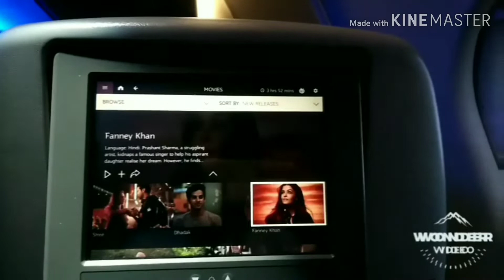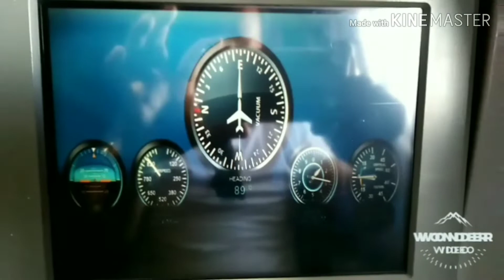Hamad International, tribhuwan international & Bhadrapur airport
Travel through Kathmandu from doha to bhadrapur 🌀 vacation ☺ 😊 on 1st of July 2019...